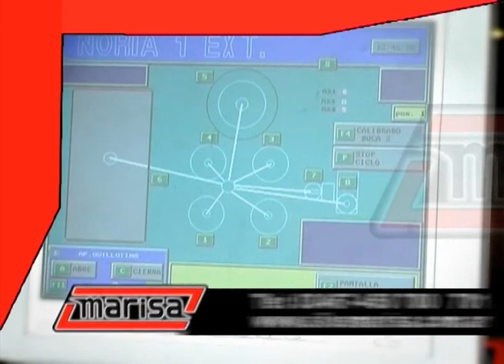Santiago Rural 129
CANAL RURAL - Programa 129 Días y horarios de emisión: Lunes 04/12/17 - 20 hs.